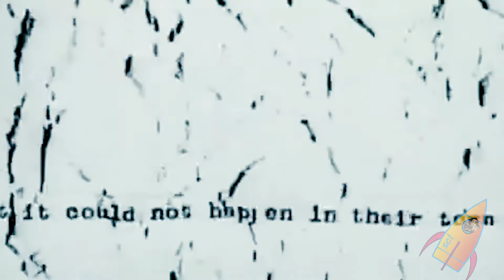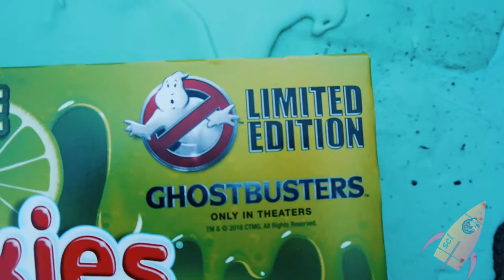SnackChat Live S2:E3 - Stranger Snacks Ghostbuster's Twinkies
Things get real spooky on this week's episode. A strange, supernatural slime has invaded the small town of Tulsa, OK, and it's up to the boys to get to the bottom of the mystery!